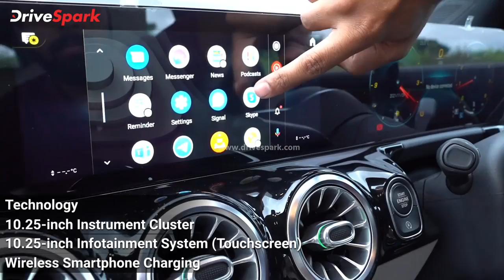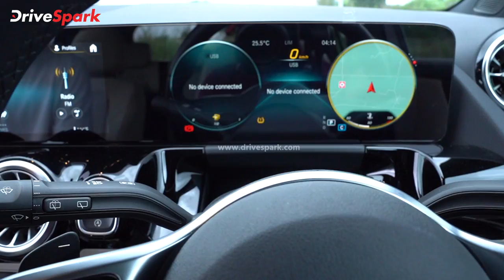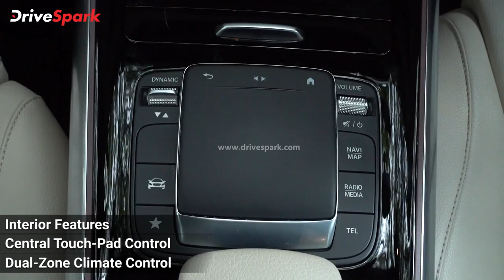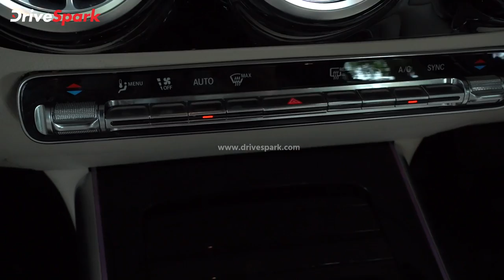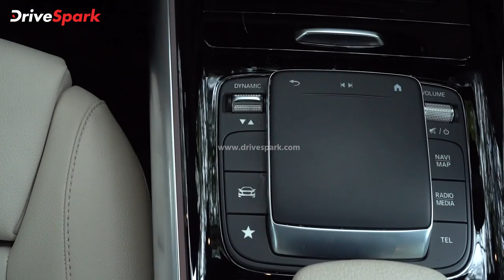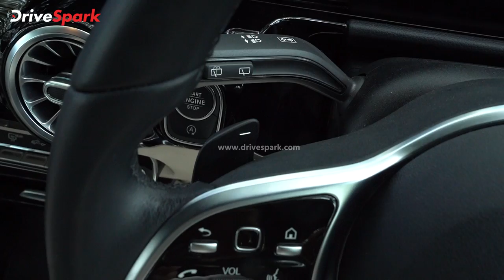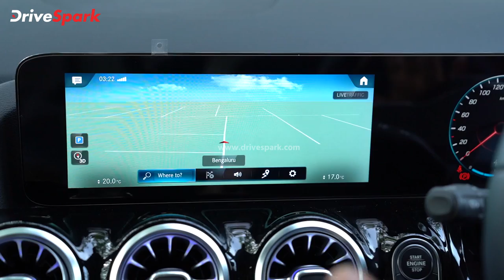Mercedes-Benz GLA KANNADA Review | Punith Bharadwaj | Review in Kannada | Car Reviews in Kannada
ಮರ್ಸಿಡಿಸ್ ಬೆಂಝ್ ಕಂಪನಿಯು ತನ್ನ ಜನಪ್ರಿಯ ಕಾರು ಮಾದರಿಯಾದ ಜಿಎಲ್ಎ ಹೊಸ ತಲೆಮಾರಿನ ಮಾದರಿಯನ್ನು ಪರಿಚಯಿಸಿದೆ. ಇದು ಭಾರತದಲ್ಲಿ ಬ್ರ್ಯಾಂಡ್‌ನ ಪ್ರವೇಶ ಮಟ್ಟದ ಎಸ್‌ಯುವಿ ಆವೃತ್ತಿಯಾಗಿದ್ದು, ವಿನೂತನ ವೈಶಿಷ್ಟ್ಯತೆಗಳೊಂದಿಗೆ ಹೊಸ ಪವರ್‌ಟ್ರೇನ್ ಪಡೆದುಕೊಂಡಿದೆ. ಬ್ರ್ಯಾಂಡ್‌ನ ಪ್ರವೇಶ ಮಟ್ಟದ ಎಸ್‌ಯುವಿ ಮಾದರಿಯ ಕಾರ್ಯಕ್ಷಮತೆ ಕುರಿತಾಗಿ ನಾವು ಇತ್ತೀಚೆಗೆ ಹೊಸ ಕಾರನ್ನು ಒಂದೆರಡು ದಿನಗಳ ಕಾಲ ಚಾಲನೆ ಮಾಡಿದೆವು. ದೀರ್ಘಾವಧಿಯ ಪ್ರಯಾಣದಲ್ಲಿ ಹೊಸ ಐಷಾರಾಮಿ ಎಸ್‌ಯುವಿಯ ವೈಶಿಷ್ಟ್ಯತೆ ಮತ್ತು ಕಾರ್ಯಕ್ಷಮತೆ ಹೇಗಿತ್ತು ಎಂಬುವುದನ್ನು ನಾವು ನಿಮ್ಮದೊಂದಿಗೆ ಹಂಚಿಕೊಂಡಿದ್ದೇವೆ. ಹೊಸ ಮರ್ಸಿಡಿಸ್ ಬೆಂಝ್ ಜಿಎಲ್ಎ ಕುರಿತಾದ  ಸಂಪೂರ್ಣ ಮಾಹಿತಿಯನ್ನು ನೀವು ಈ ವೀಡಿಯೊದಲ್ಲಿ ವೀಕ್ಷಿಸಬಹುದಾಗಿದೆ.